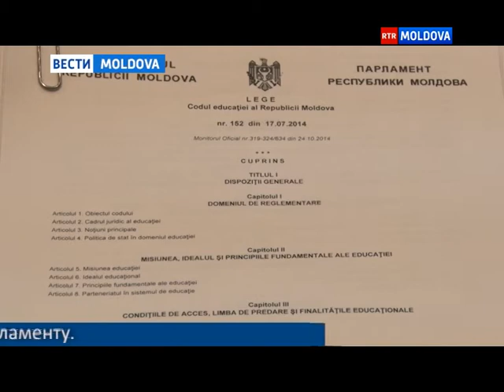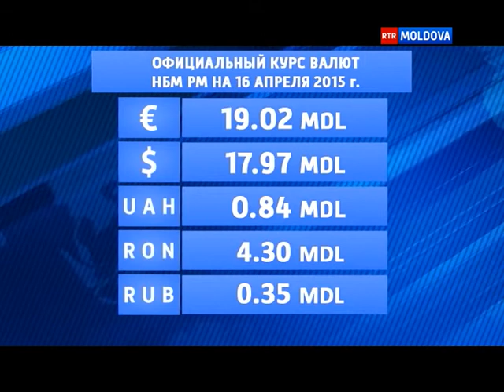15.04.2015 ВЕСТИ MOLDOVA 20-50 Ru